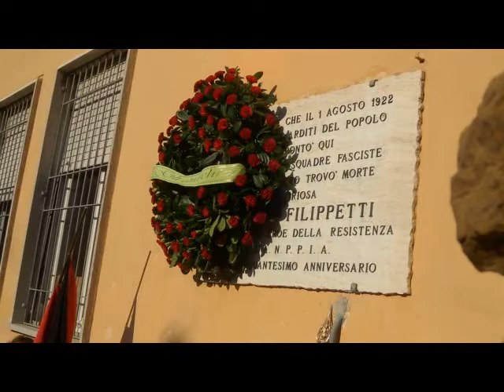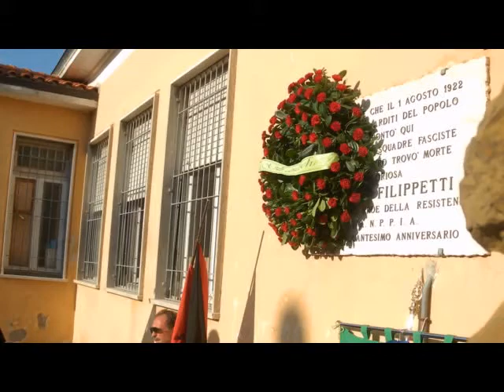Figli dell'officina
Canto anarchico